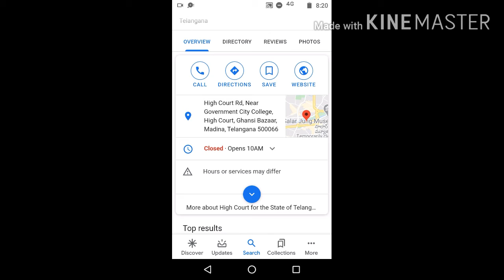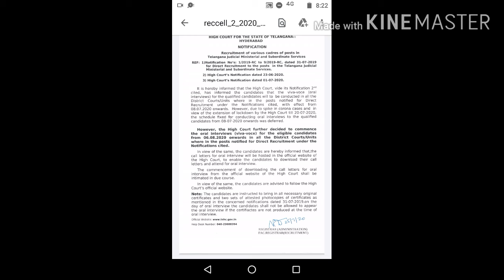Telangana high court interviews